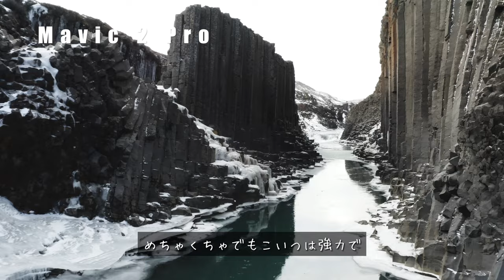【海外旅行】カメラはこれ持っていけば間違いない！世界旅行3周目のカメラバッグ紹介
💡メンバー登録してZEO家を応援しよう💡
旅行やお金、世界旅行の生の情報をメンバー向けに発信してます📩